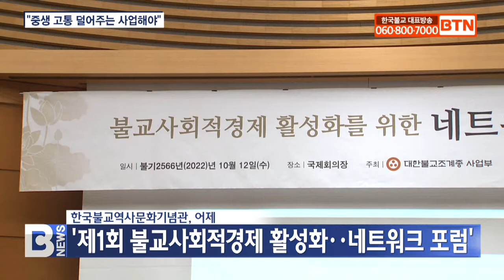[BTN뉴스] ‘불교사회적경제 활성화’ 논의 시작됐다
〔앵커〕

불교사회적경제 활성화를 위한 포럼이 처음 열렸습니다. 불교사회적경제의 성과를 공유하고 나아가야 할 방향을 모색하는 자리였는데요, 정준호 기자가 보도합니다.
〔리포트〕

불교사회적경제를 학술적으로 접근해 사회적경제 가치를 불교적으로 어떻게 실현할지 공유하는 자리가 마련됐습니다.

어제 한국불교역사문화기념관에서 열린 ‘제1회 불교사회적경제 활성화를 위한 네트워크 포럼’.

조계종 사업부장 주혜스님은 사회적경제기업 울타리 안에서 일하고 있는 스님과 재가자들이 모여 서로의 활동을 보며 배울 수 있는 중요한 자리가 될 것으로 기대했습니다.

주혜스님 / 조계종 사업부장
(본 포럼은 그동안 불교사회적경제의 성과를 공유하고 나아가 불교사회적경제의 발전적 모습을 함께 모색하고 논의하는 자리입니다.)

그동안 불교계 사회적경제는 사람과사회적경제 주도하에 인식 확산을 위한 교육과 창업 컨설팅, 판로확대가 이뤄져 왔습니다.

사람과사회적경제에 따르면 사회적경제의 가치실현은 부처님의 ‘자비 나눔’이라는 실천적 가르침과 상통합니다.

포럼의 첫 강연을 맡은 동국대 조기룡 교수는 스님들의 노동과 수행 간 교리적 간극과 생산 불교의 발전과정에 대해 설명했습니다.

조기룡 / 동국대학교 교수
(생산 불교를 실천한다면 여법하게 부처님 법에 맞게끔 실천해야 된다는 겁니다. 중생의 고통을 덜어주는 거잖아요. 사업할 수 있는 여러 영역이 있다면 중생들의 고통을 덜어주는 분야의 사업을 하는 게 맞다는 겁니다.)

포럼 기조 발제를 맡은 박주언 사람과사회적경제 센터장은 대표적인 불교 사회적경제 기업들을 소개하며 사업 성공 비결과 비즈니스 모델에 대해 설명했습니다.

박주언 / 사람과사회적경제 센터장
(사찰 중심의 불교사회적경제 네트워크망을 구축하는 것이 핵심 요지입니다. 특히 도심사찰과 지방사찰간의 협업 관계를 어떻게 활성화 할 건지, 사찰활성화는 곧 지역네트워크와 결합돼서 신도포교에 대한 거점으로서 사찰이 역할을 해야 합니다. )

이어 EM제조로 환경에 대한 경각심을 알리고 있는 한마음선원과 사찰음식 밀키트로 인기를 끌고 있는 수월암의 사례발표도 이어졌습니다.

김규범 사람과사회적경제 이사장은 불교사회적경제 활성화로 사찰이 신도들의 보시에서 벗어나 자립할 수 있는 근간을 만들어 갈 수 있다고 설명했습니다.

김규범 / 사람과사회적경제 이사장
(취약계층 자립을 위한 일자리 창출과 지역문제 해결을 통한 공동체 실현을 위해서 경제활동을 하는 사회적경제의 가치는 상생과 공유, 그리고 자비 나눔을 실천하는 부처님의 가르침과 크게 다르지 않고 일맥상통한다고 생각합니다. )

사람과사회적경제는 오는 11월 3일 한국불교역사문화기념관 전통문화예술공연장에서 사회적경제 3대 종교 공동행사를 진행할 예정입니다.